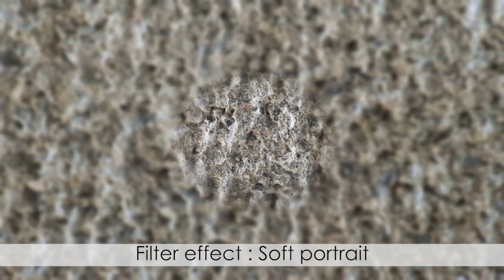Nikon COOLPIX P1000 camera’s Filter effects on the Playback menu - video 4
You can apply Filter effects to an image taken with Nikon COOLPIX P1000. Open the image in the camera and press MENU button. Choose Filter effects from the Playback menu. There are nine Filter effects: